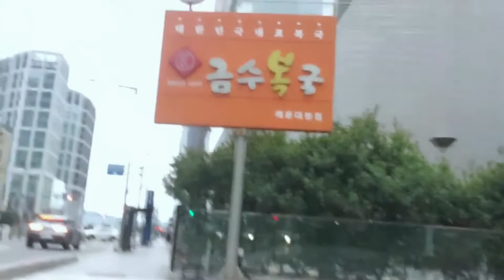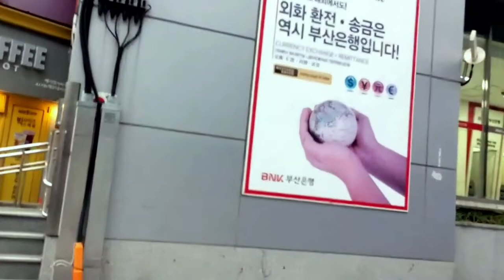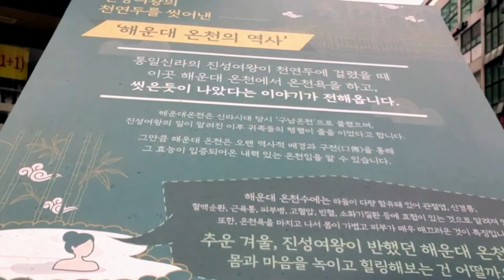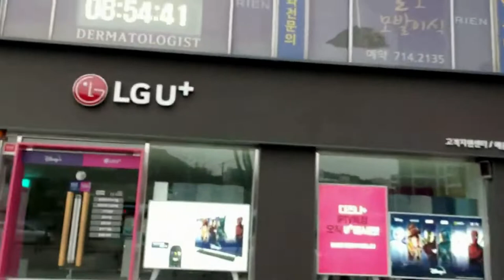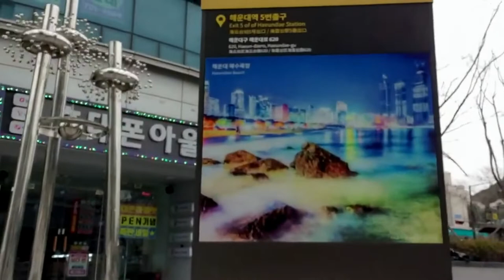도시철도걷기여행해운대Busan Haeundae Beach in the morning 100MUST-Visit Tourist spots korea Try walking happily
한국인이 꼭! 가봐야할 한국관광 100선 부산 해운대 해수욕장의 아침풍경
Try walking happily every day. For your health
00:00 도시철도해운대역
00:17  해운대해수욕장 호랑이
08:55 갈매기
15:36  파도소리
20:34 금수복국 맛집
26:07  해운대온천 역사
Must be Korean! Morning view of Haeundae Beach in Busan, 100 must-visit Korean tours
00:00 Urban Railroad Haeundae Station
00:17 Haeundae Beach Tiger
08:55 Seagull
15:36 sound of waves
20:34 Geumsubokguk restaurant
26:07 Haeundae Onsen History
Movavi Video Editor Plus로 작성함